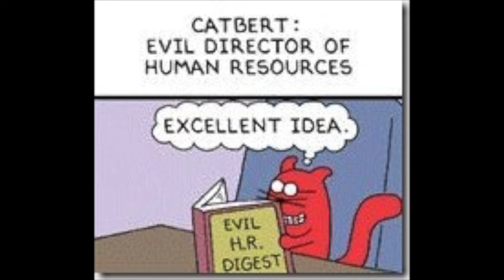Managing Organizational Culture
How do you go about managing organizational culture?  It is a nebulous concept, hard to measure and difficult to change, but Lorne Rubis, culture guru, has insight to share.

You should be intentional about your culture and put some thought and resources into ensuring it helps your organization achieve its goals.  But how?  Lorne has some specific advice for that too i.e. where to start in achieving a thriving culture!

HR controls many of the levers that help us create a thriving culture or prevent one from developing.  See here:

0:00 Intro
1:11 Culture defined
2:33 What about the other 'cultures'?
4:56 Who has responsibility for culture?
6:04 HR's role!
7:17 The factors driving culture
11:56 Being intentional about culture
14:31 Measuring culture
17:22 It isn't a fad

I'm an HR consultant as well as YouTuber and provide a wide range of consulting support.